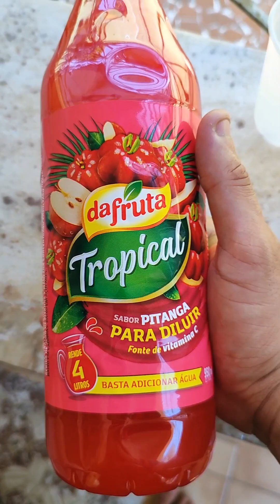testando bebidas bizarras